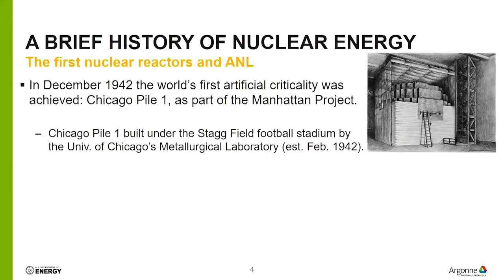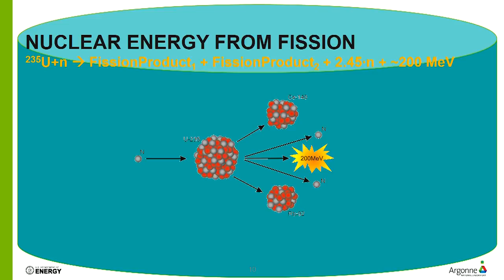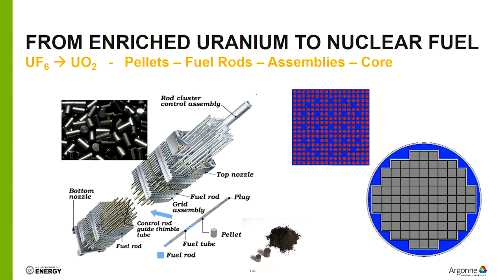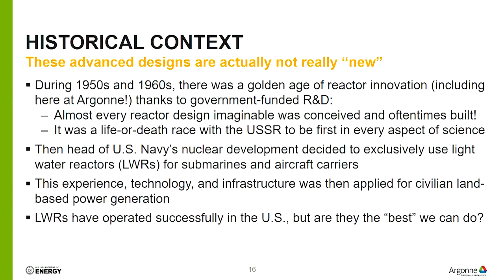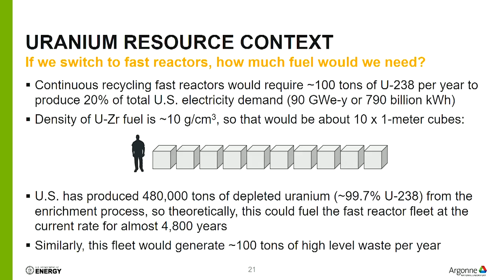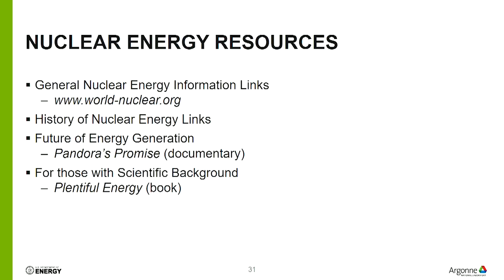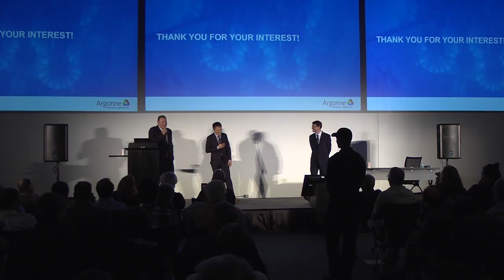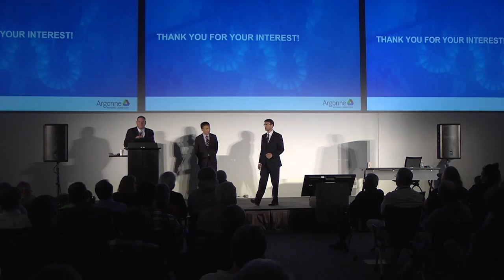Argonne OutLoud: How Advanced Reactors Will Change Nuclear Power and the World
Global energy demand is expected to grow nearly 50 percent by 2040, with most of that from fossil fuels. Yet nuclear energy is still the only carbon-free power that can satisfy our electricity-hungry world at the scales that most towns and factories need. New advanced reactors, such as fast reactors, offer other advantages that can also address environmental, fuel availability, and used-fuel storage issues. But just what are these advanced reactors?

Argonne engineers Francesco Ganda and Bo Feng explain how these power plant marvels work and what role Argonne has in their design and development.